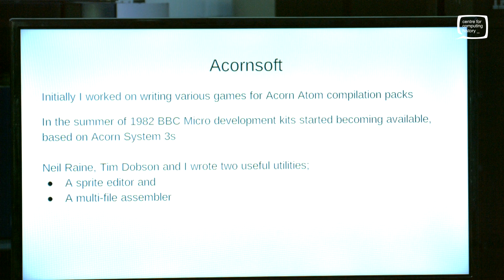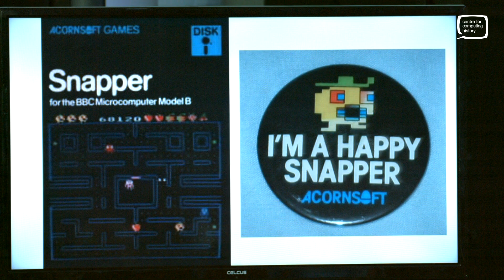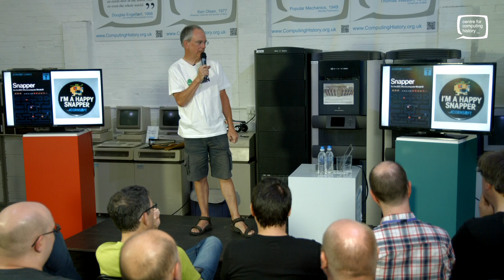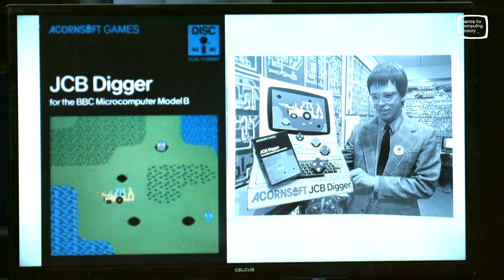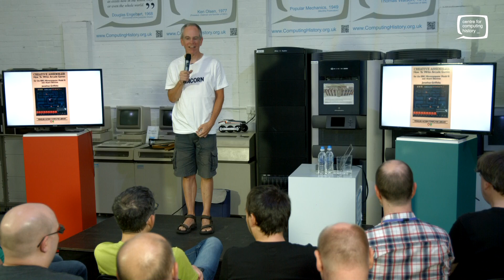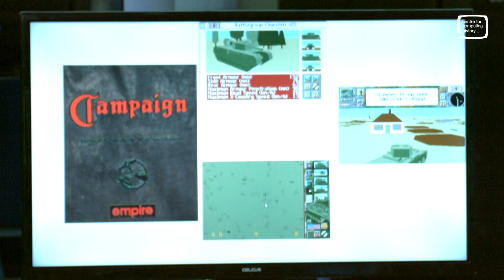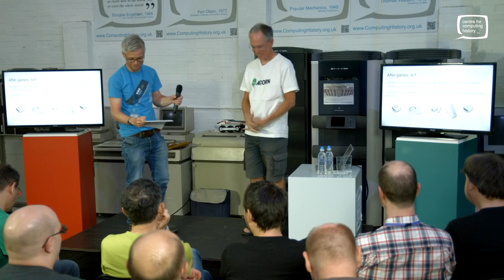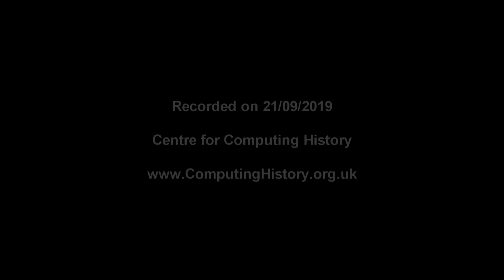Jonathan Griffiths - Acorn World Talk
Jonathan Griffiths talks about his time at Acornsoft, where he wrote some of the first arcade games for the BBC Micro as well as contributing to the BBC Domesday Project. Jonathan spent his A-levels teaching himself Assembler using his Acorn Atom, during which time he wrote (too many) games instead of revising for his A-levels. After failing these he joined Acornsoft in 1981 and wrote some of the early BBC Micro games, such as Snapper & Rocket Raid. He also wrote a book titled "Creative Assembler”
Filmed at Acorn World at The Centre for Computing History 2019.